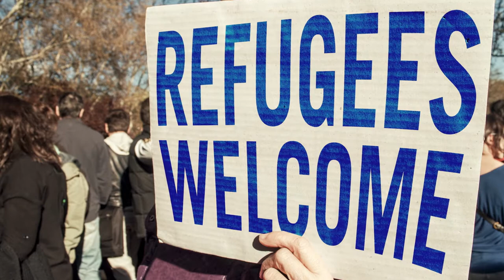Pacific Union “All God’s People,” June 18, 2021 S5:E22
Welcome Summer Celebrations

From weddings to graduations to Father’s Day to the beginning of summer—this June is already beginning to feel different from last June! There are more in-person gatherings, in-person worship services, and restrictions lifting all over our union as more and more people are getting vaccinated and feeling a sense of normalcy returning to their lives.
And, of course, there’s the June Recorder! If you haven’t read it cover to cover yet, take a Sabbath afternoon to do so. The cover features Pastor Andrea Trusty King as she sets an example of leading in the age of COVID. Elder Brad Newton’s editorial, "The Ransom of Greatness," is a must-read as well as Part 1 of the historical piece on Merritt Gardner Kellogg by Jim Wibberding. Part 2 will be featured next month. And the news from our conferences continues to inspire me each month. The Recorder in English and Spanish is always available on our website at adventistfaith.com if you prefer to read it online.

Refugee Sabbath, June 19

Tomorrow, June 19, is Refugee Sabbath. Adventist Refugee and Immigrant Ministries invites churches across North America to remember the 68.5 million forcibly displaced people worldwide, including more than 3 million refugees who have come right here to North America.

Some religious denominations choose to focus on refugee awareness around the time of World Refugee Day, designated by the United Nations and celebrated annually on June 20. The North American Division and the General Conference of the Seventh-day Adventist Church designate a special day each year during June for Refugee Sabbath to raise awareness of the needs of the unprecedented numbers of refugees who have fled their homes due to war and persecution.

Adventist Refugee and Immigrant Ministries (ARIM) was created to inspire, coordinate, facilitate, and expand Adventist ministries to and by refugees, immigrants, and visitors to North America, especially among the least established and least reached people groups.

Juneteenth

Tomorrow is Juneteenth—also known as Freedom Day or Emancipation Day—a holiday celebrating the emancipation of those who had been enslaved in the United States.

Even though the Emancipation Proclamation had been enacted by President Abraham Lincoln on January 1, 1863, many enslaved persons in the Confederate states had no way of learning of this change in the laws of the United States. On June 19, 1865, in Galveston, Texas, in one of the first actions of his command, Major General Gordon Granger issued General Order Number 3, announcing that the Emancipation Proclamation was the law, and that enslaved African Americans in the Texas District were free. The day became known as Juneteenth—a second independence day! The celebration of Juneteenth has grown tremendously over the years, and is now recognized by 47 states and the District of Columbia. Juneteenth is a day to celebrate for All God’s People!

Father's Day, June 20

This coming Sunday, June 20, is Father’s Day—a time to honor and celebrate those amazing men in our lives: our fathers, stepfathers, and grandfathers. There’s a wonderful new book from Pacific Press called Fathers: The Meaning of Being a Father in Today’s Society. It’s a collection of insights, scientific findings, and powerful stories about the meaning of being a father. See the links below to learn more. And a very happy Father’s Day to all the dads!

A Word from President Ricardo Graham
From Dads to Grads—graduations in our union from kindergarten through college have taken place in recent weeks. We close today’s episode with a very special graduation message from the president of the Pacific Union Conference, Elder Ricardo Graham.

"Be strong and courageous. Do not be afraid or terrified because of them, for the LORD your God goes with you; he will never leave you nor forsake you."

– Deuteronomy 31:6